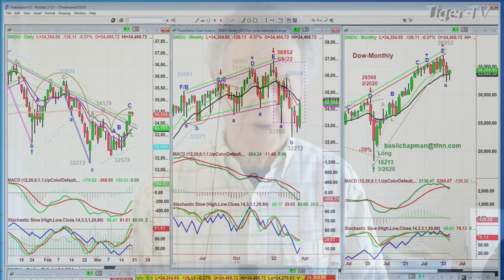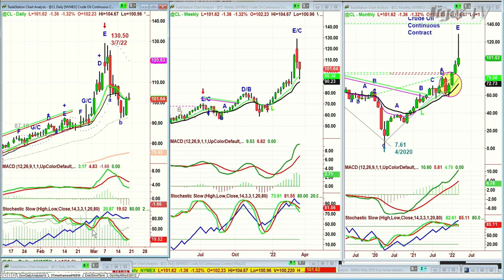March 18th, 10AM ET Market Update on TFNN - 2022